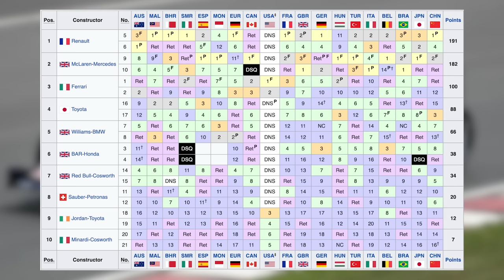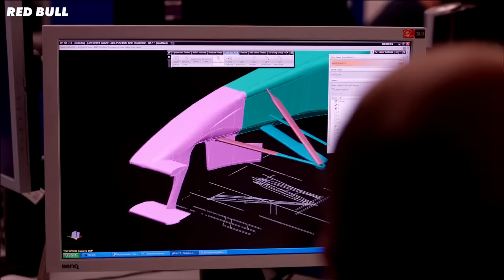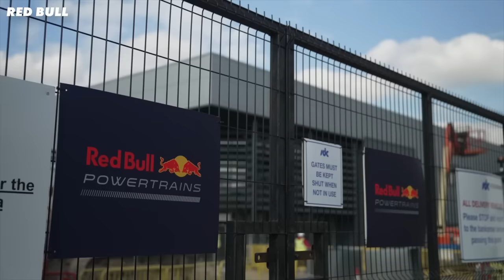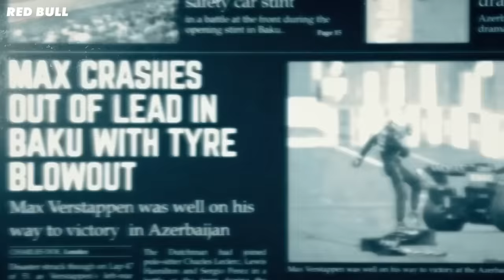The UNTOLD Story of Christian Horner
Join our F1 Mailing List!

Red Bull Racing has won 11 championships in 17 years during their time as a manufacturer in F1, and there’s been only one constant through all of that success - Christian Horner.

He was a complete unknown when he entered the sport but now sits amongst great names like Chapman, Williams, Todt and Dennis.

He has an incredible story - from failing as a racing driver, to forming his own team - all the way to leading Red Bull to 11 championships. So how has he done it?

He even came across a young Scott Mansell on his way to F1 - but we will get to that.